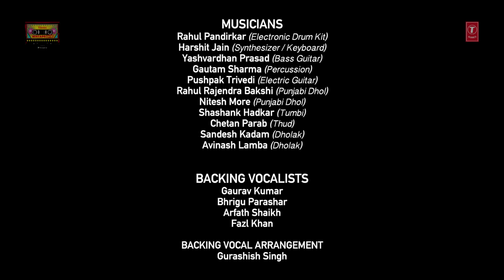Car Nachdi/Hornn Blow (Video) | T-Series Mixtape Punjabi | Gippy Grewal ,Harrdy Sandhu & Neha Kakkar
Gulshan Kumar Presents Bhushan Kumar's T-Series Mixtape Punjabi powered by Hungama, Music Instruments Partner Furtado Brings to you the video of the 10th party mashup of "Car Nachdi/Hornn Blow " in the voice of Gippy Grewal , Harrdy Sandhu & Neha Kakkar from TseriesMixTapePunjabi only on T-Series YouTube Channel.

Set as Caller Tune:
Set "Car Nachdi-Hornn Blow" as your caller tune - sms PMIX30 To 54646
Set "Car Nachdi-Hornn Blow - Hornn Blow" as your caller tune - sms PMIX31 To 54646
Set "Car Nachdi-Hornn Blow - Hydraulic (Rap)" as your caller tune - sms PMIX32 To 54646
Set "Car Nachdi-Hornn Blow - Munda Hornn Blow Karda" as your caller tune -sms PMIX33 To 54646
Song- Car Nachdi / Hornn Blow
Singers – Gippy Grewal, Harrdy Sandhu & Neha Kakkar
Directed By: Ahmed Khan
Conceptualized & Developed By - Shivam Chanana & Sonal Chawla
Editor: Nitin FCP & Sachin Tiwari
DI & Gfx – Nadeem Akhtar & Satish Prajapati
Creative Assistance & Project Coordinator to Abhijit Vaghani : Parmita Mathur
Creative Designs By – Sunil Sharma
Ashish Sharma - Stylist

T-Series Production Team
Beer Singh
Adaa Ghai
Nikhil Gupta
Andrew D'Souza
Ravi Chaturvedi

T-Series Digital Team
Prashant Shetty
Andrew D'Souza
Vahishta Bharucha

T-Series A & R Team
Shivam Chanana
Sonal Chawla
Varun Arora
Raj Chanana
Vivin Sachdeva

Team AV
Gurashish Singh
Saurabh-Jay
Gaurav Kumar
Bhrigu Parashar
Aniket Kharatmal
Tanveer Singh

Additional Music Credits:
Music Programmed By - Abhijit Vaghani
Rahul Pandirkar – Electronic Drum Kit
Harshit Jain – Synthesizer/Keyboard
Pushpak Trivedi – Electric Guitar
Yashvardhan Prasad – Bass Guitar
Gautam Sharma – Percussion
Rahul Rajendra Bakshi - Punjabi Dhol
Nitesh More – Punjabi Dhol
Shashank Hadkar – Tumbi
Chetan Parab – Thud
Sandesh Kadam – Dholak
Avinash Lamba – Dholak
Gaurav Kumar – Vocalist
Bhrigu Parashar - Vocalist
Arfath Shaikh - Vocalist
Fazl Khan - Vocalist
Backing Vocal Arrangement – Gurashish Singh

Original Song Credits:
Song: Car Nachdi
Singer: Gippy Grewal
Rap By: Bohemia
Lyrics: Jaani

Song - Hornn Blow
Lyrics - Jaani
Operator Codes:
1.Car Nachdi-Hornn Blow

2.Car Nachdi-Hornn Blow - Hornn Blow